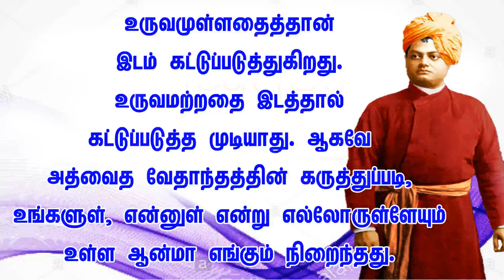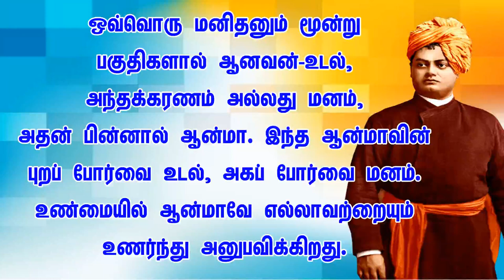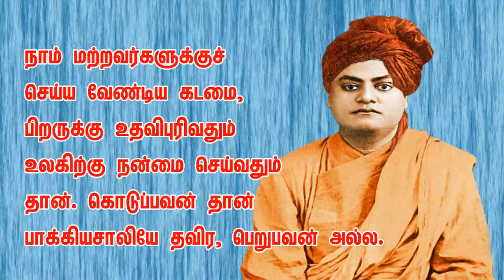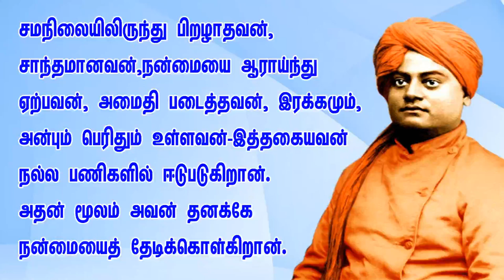வீரத்துறவி விவேகானந்தரின் பொன்மொழிகள் - ஸ்ரீராம் ரவிச்சந்திரன்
இந்தியாவின் கல்கத்தாவில் பிறந்து சிகாகோவில் நிகழ்த்திய தனது ஆன்மீகச் சொற்பொழிவால் உலகப்புகழ் பெற்ற வீரத்துறவி தான் சுவாமி விவேகானந்தர் (Swami Vivekananda). சிறு வயது முதலே மிகுந்த புத்திக்கூர்மை உடையவராக இருந்த சுவாமி விவேகானந்தர் தனது கடவுள் குறித்த தேடலால் சுவாமி இராமகிருஷ்ண பரமஹம்சரின் சீடரானார். 1893 ஆம் ஆண்டு உலக சமய மாநாட்டில் ஆற்றிய உரையின் மூலம் மேலைநாட்டு மக்களின் கவனத்தை ஈர்த்தார். மேலும் பல ஆன்மீக சொற்பொழிவுகள் மூலம் இளைஞர்களை நேர்மறையாகத்தூண்டி அவர்களை நல்வழிப்படுத்தினார். சுவாமி விவேகானந்தரின் (Swami Vivekananda) பொன்மொழிகள் வாழ்க்கை குறித்த புரிதலை மேலும் அதிகரிக்க உதவும்.